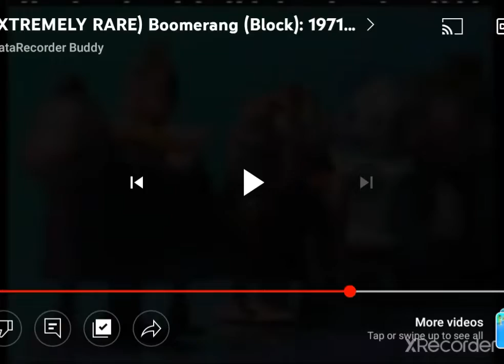Boomerang from Cartoon Network You're Wacthing 1971 Ramp Walker Bumper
Taken From a Uncle Donald Classic Cartoon on Boomerang